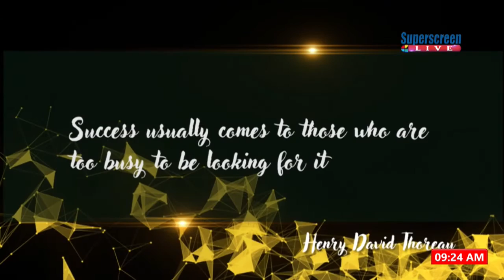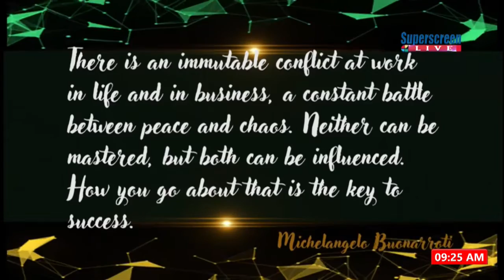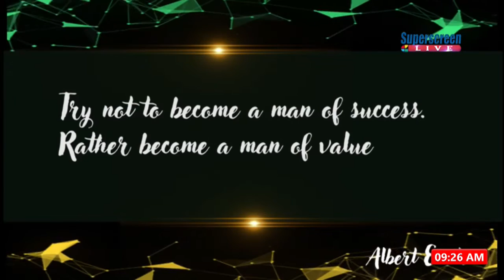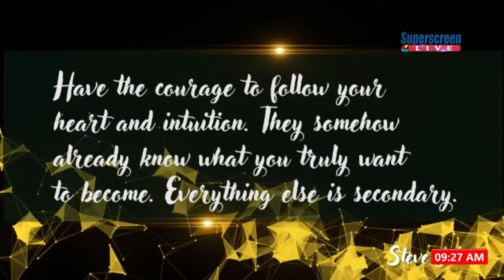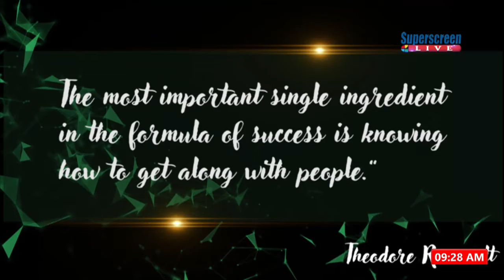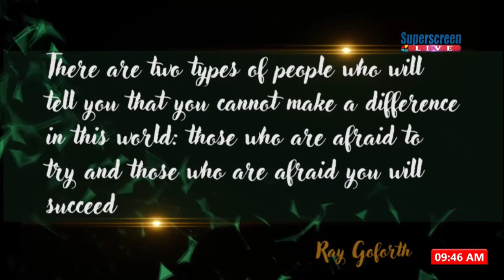FG AND THE PROSCRIPTION OF IMN, 1ST AUGUST' 19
Today on the programme, we looked at issues surrounding the activities of the Islamic Movement Of Nigeria (IMN) and the eventual proscription by the federal government.
PRESENTERS: Precious Amayo & Blessed Omonose
GUEST: Ladipo Johnson